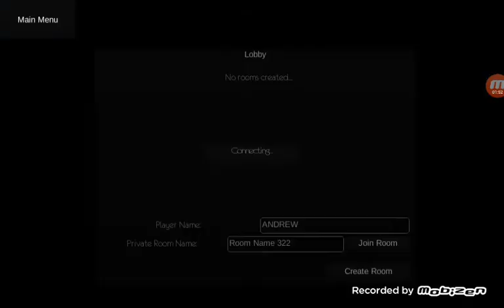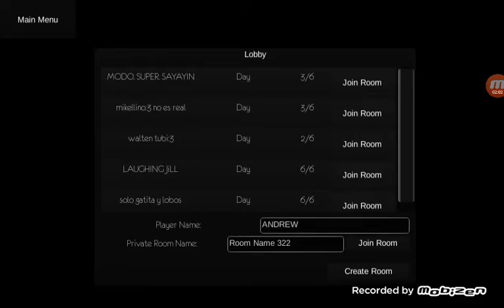SLENDY TUBBIES PART3